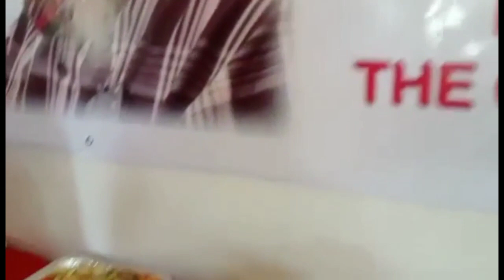Happy bday Tito roy....